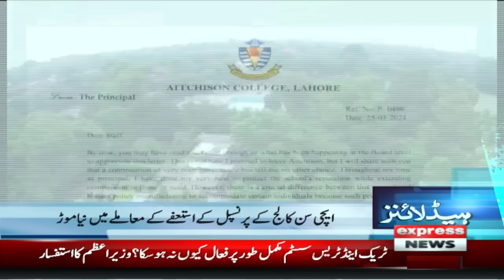Relief For PTI | News Headlines 7 AM | 26 March 2024 | Express News